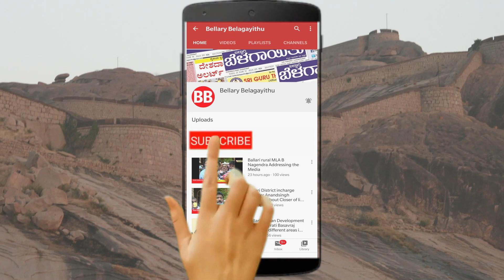FPAI Ballari Plans Special Programmes To Mark Golden Jubilee Year | Bellary Belagayithu